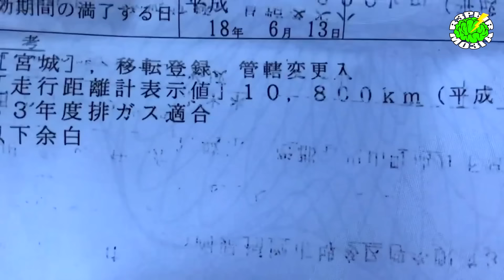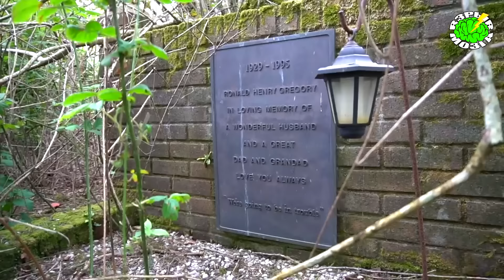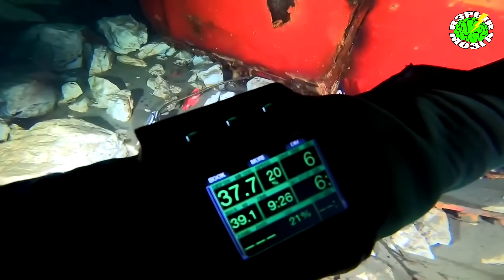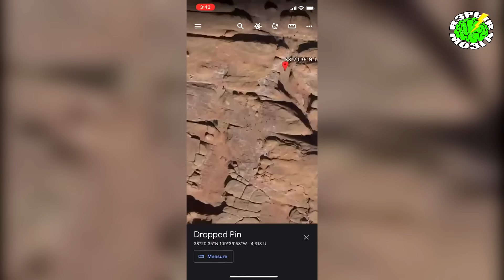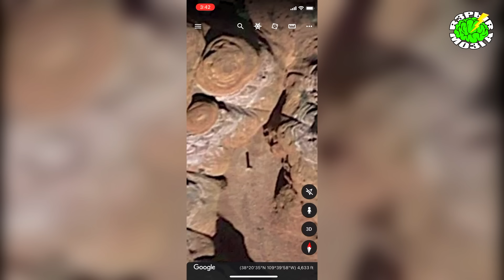10 НЕОЖИДАННЫХ НАХОДОК. НАШЛИ ЗАГАДОЧНЫЙ МОНОЛИТ/АВТО и КОРАБЛЬ ПОД ВОДОЙ/ВЕРТОЛЕТ/МЕРСЫ/ЭКСКАВАТОРЫ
Топ 10 Неожиданных находок. Нашли загадочный металлический монолит / корабль под водой / катера, автобусы, грузовики и вертолет / брошенные экскаваторы / заброшенные Мерседесы и гоночные авто / золото, серебро, платина / часы Breitling.

WebMoney
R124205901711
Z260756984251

2. Мужчины из Великобритании с помощью металлоискателей нашли в океане два серебреных кольца, золотое кольцо, платиновое кольцо 950 пробы и часы Breitling